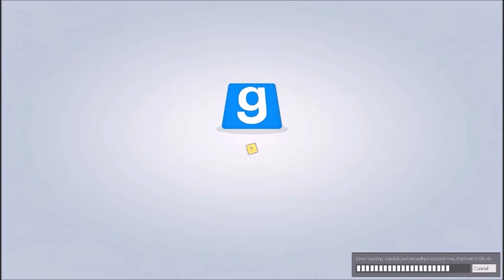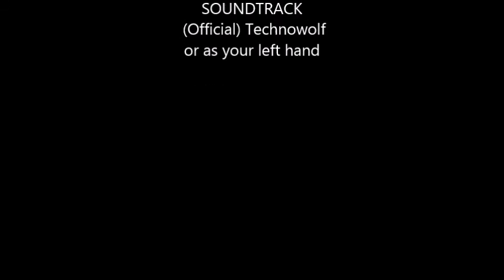GMOD FAILS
HAVING FUN WITH YOUR LEFT HAND AND YOUR RIGHT HAND AND IT WAS GREAT.